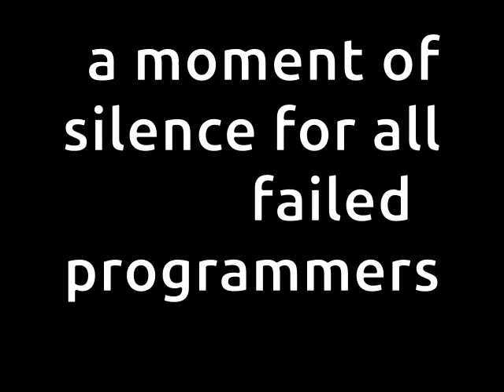If other professions were like programming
chop chop programming is fun

//Links

//Music used in the video, in the order it appears

Slow Hammers - The Mini Vandals
A Fallen Cowboy - Sir Cubworth

//Some more epic content if you enjoyed this one

C++ IS_GREATER_THAN *